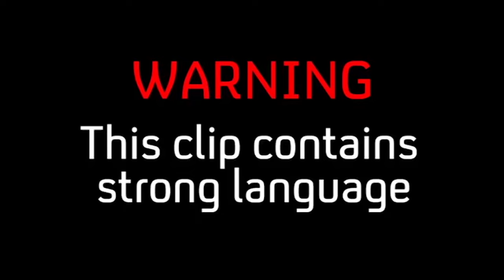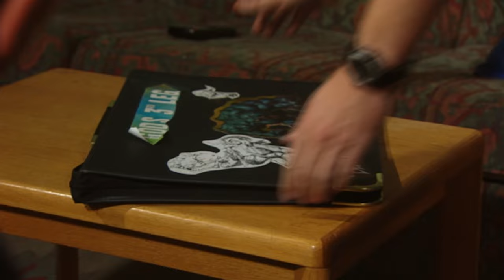The Best Of Tyres | Spaced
Watch the best moments of Tyres from Spaced.